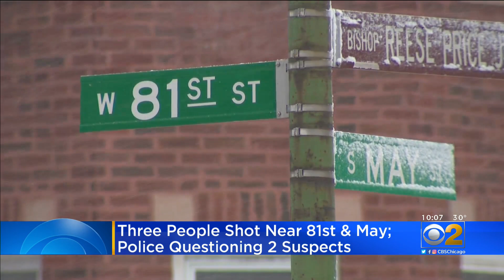3 Shot In Auburn Gresham; 2 Suspects In Custody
Two suspects were in custody Saturday afternoon after a shooting left three people wounded in the Auburn Gresham neighborhood.